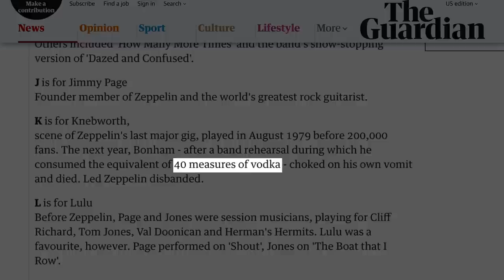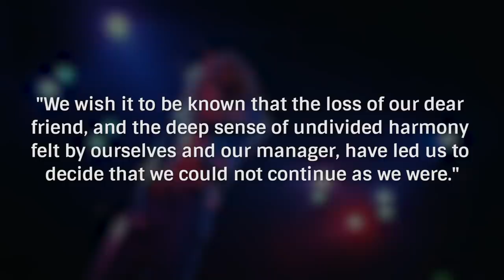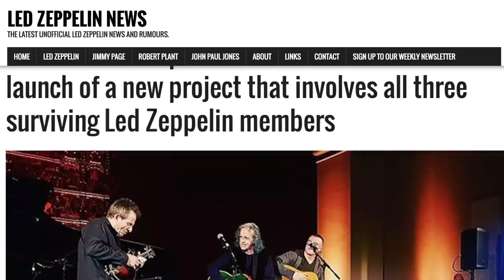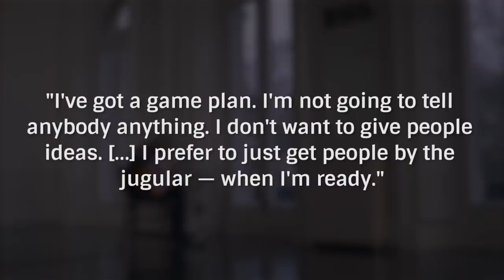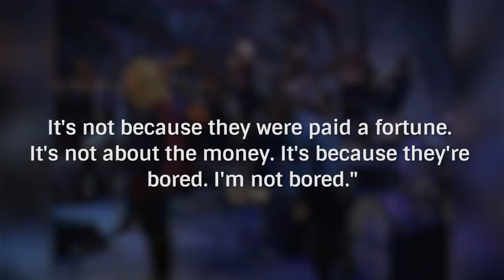The Real Reason Led Zeppelin Won't Reunite Ever Again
From 1968 to 1980, the hard rock band Led Zeppelin didn’t just create great music, but they told stories of mystical worlds and different times through their lyrics and distinct sound. They are arguably one of the greatest rock bands in history and have been highly influential in pioneering new styles and sounds not only in rock and roll, but across musical genres.

The band sadly disbanded after the death of their drummer, John Bonham. Since then, the surviving members have only sporadically collaborated and participated in one-off reunions. Why haven’t they ever got back together? This is the real reason Led Zeppelin won’t reunite ever again.

John Bonham’s legacy | 0:00
Getting on | 1:27
Jones’ projects | 1:54
Jason Bonham | 2:46
Jimmy’s going solo | 3:22
Plant’s a no-go | 4:08
What's left to prove? | 4:50